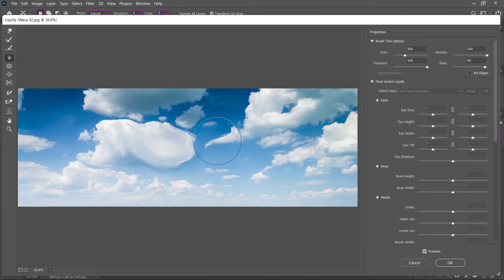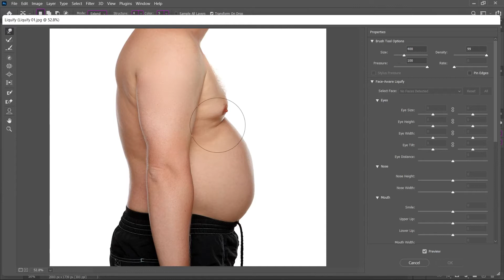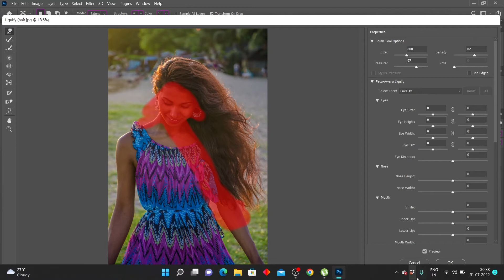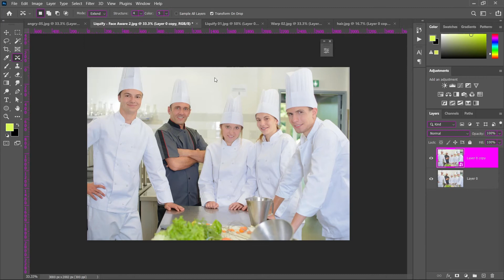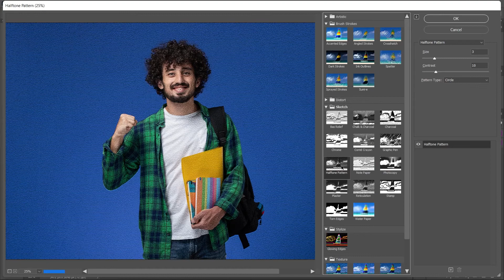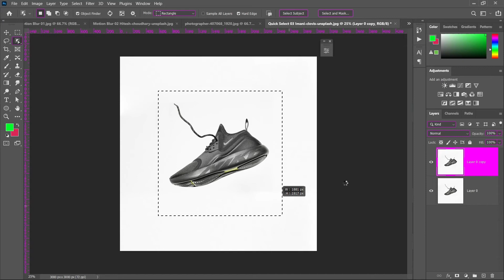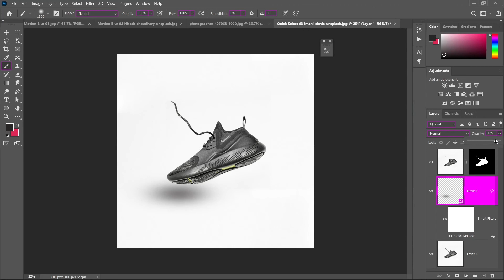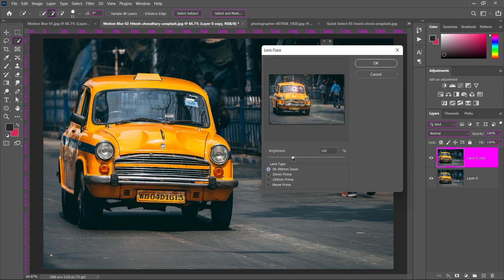Photoshop Complete tutorial in Kannada Part - 13| Filter Effects | Free Photoshop Class ಕನ್ನಡ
ನನ್ನ ಹಳೆಯ ವಿಡಿಯೋಗಳ ವಾಚ್ ಲಿಸ್ಟ್  ಲಿಂಕ್ಸ್

This ultimate Adobe photoshop tutorial series is mainly focused on beginners as you will learn photoshop from basic to advance and improve your skill.

If you know Kannada then it is very useful for you to learn photoshop and understand it in detail. As nowadays most of the industry uses photoshop everyone needs to learn it as it has most of the job opening every month.

After watching this complete series you will become perfect in photoshop.

ನಾನು ವಿಡಿಯೋ ಮಾಡಲು ಉಪಯೋಗಿಸುವ ವಸ್ತುಗಳ ಲಿಂಕ್ಸ್
💻 ಲ್ಯಾಪ್ಟಾಪ್ (Laptop)
🎤 ಮೈಕ್ (Colar Mic)
🎤 ಮೈಕ್ (USB Mic )
💡 ಲೈಟ್ (Light)
📷 ಕ್ಯಾಮೆರಾ (Phone Camera)